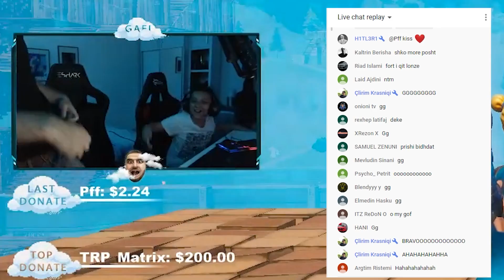Challenge per Gafin ! Fitoje Lojen SOLO ne Fortnite = Fitoji 100 Euro !!